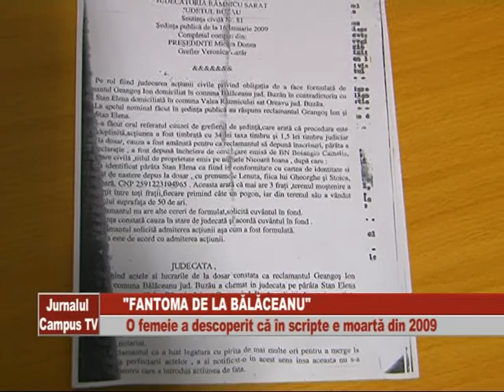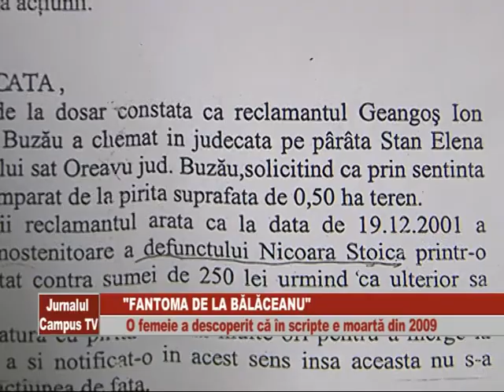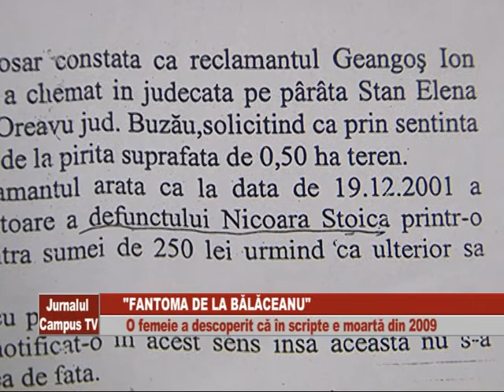FANTOMA DE LA BALACEANU